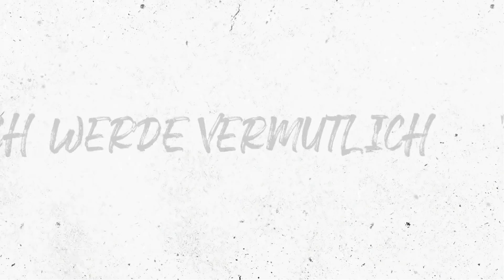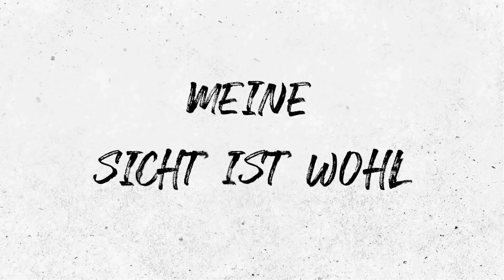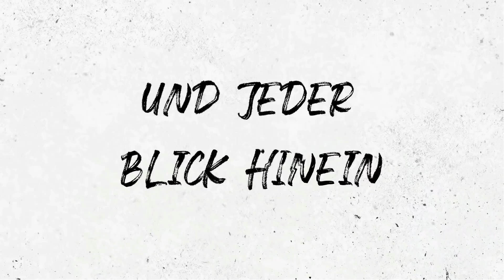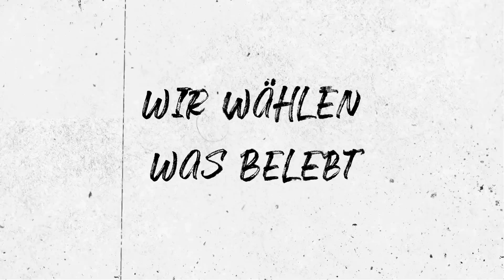Silv-R - Bittersüß (prod. by Rewind) [LYRIC VIDEO]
Single vom neuen Silv-R Album "ÜBER UNS", das am 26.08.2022 erscheint.